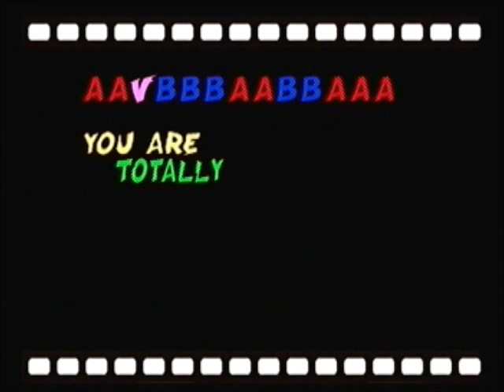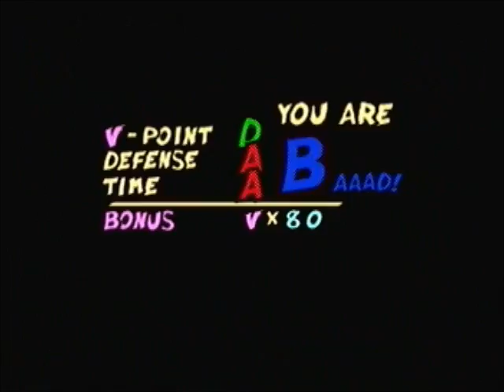Let's Play Viewtiful Joe part 2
Thor and Abe face the Dark Fiend: Charles The third!!!